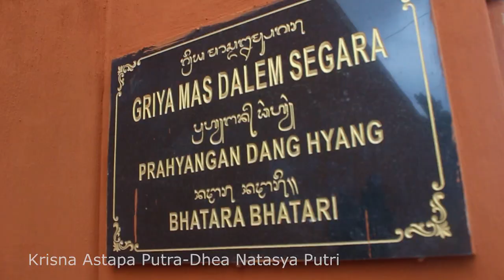TANGIS HARU-METATAH (POTONG GIGI)-Balinese Ceremony: KRISNA ASTAPA PUTRA-DHEA NATASYA PUTRI